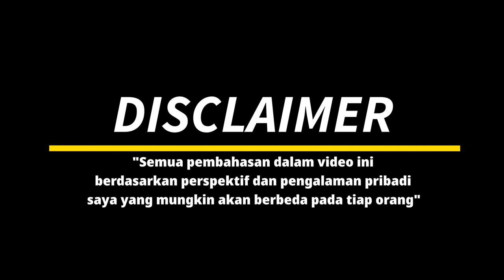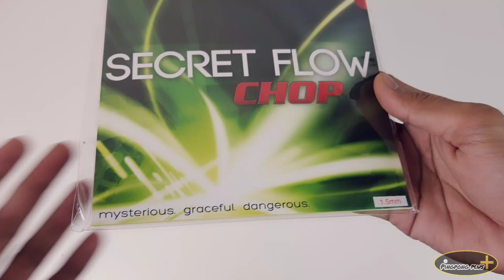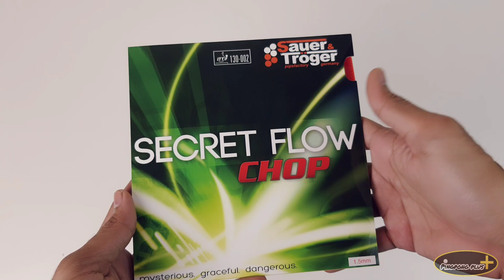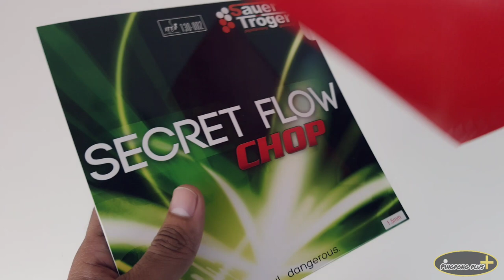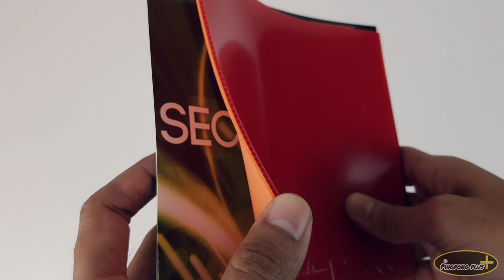Sauer & Troger Secret Flow Chop || Chop Specialist Table Tennis Rubber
In developing the SECRET FLOW CHOP rubber a new type of topsheet has been combined with a unique sponge to allow your table tennis to really begin to flow. In the top sheet you will discover a table tennis rubber which offers enhanced speed, spin, and game control. The specially developed synthetic rubber surface brings true high performance to the top sheet and this combined with the high quality innovative medium hard "SC- sponge" creates a wonderful but deadly combination. High performance and maximum grip are achieved in every shot. When you impart backspin the amount of deceptive topspin developed is highly dangerous to your opponent. Chopping near the table, and defensive shots away from the table can be played effortlessly because of the high control.

Setup in test :
- Lion Defence
- Souer & Troger Secret Flow Chop